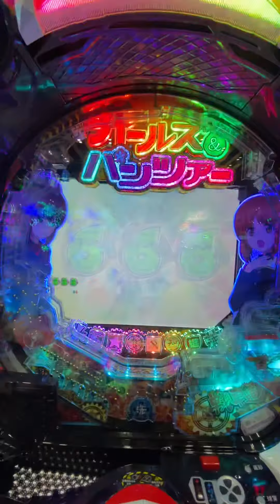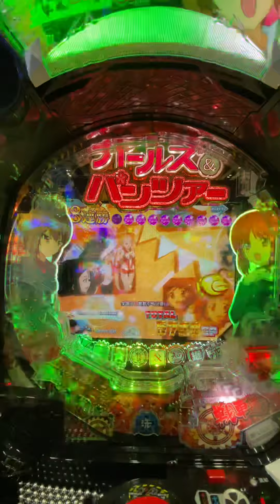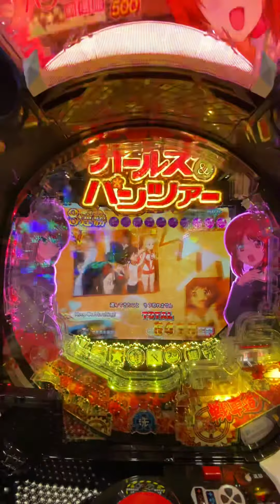ガールズ＆パンツァー劇場版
ボコが出てきてそのまま撃破しました。